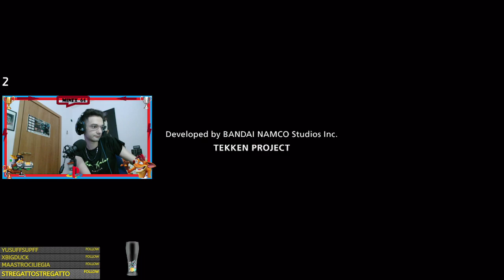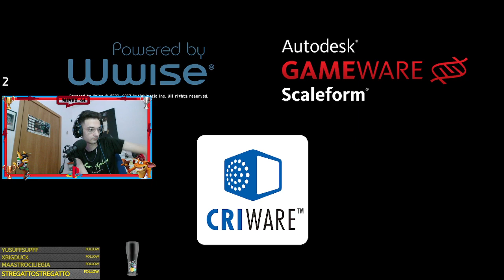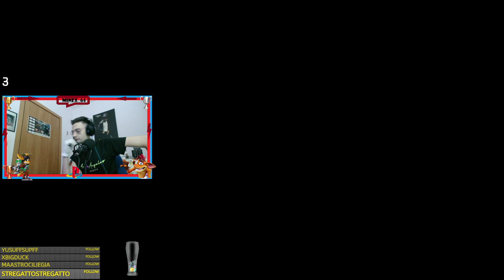Replay Retro Game: Tomb Raider Chronicles(PS1)(#3) + Multiplayer Game: Tekken 7 (Steve Fox Only)